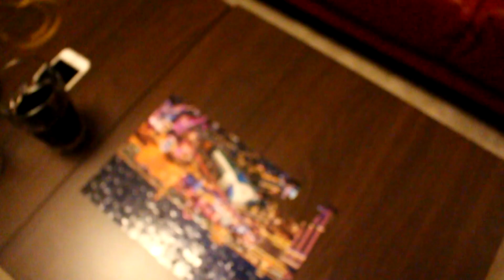Anniversary Surprise for Michelle :D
Surprising my girlfriend Michelle on our 1 year anniversary. Hope you guys are having a great Christmas.

Don't forget to give the video a LIKE if you enjoyed it!